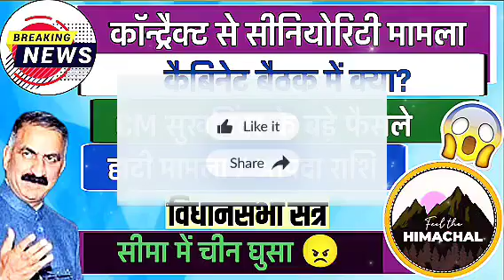हिमाचल प्रदेश की बिग अपडेट्स |कॉन्ट्रैक्ट से सीनियोरिटी | कैबिनेट बैठक | NTT |CM सुखविंदर | विधानसभा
tips and tips
tips and tips Arun